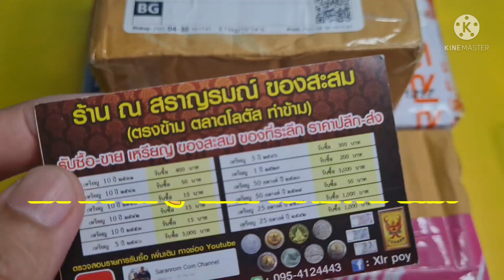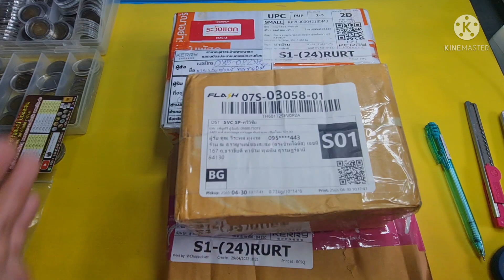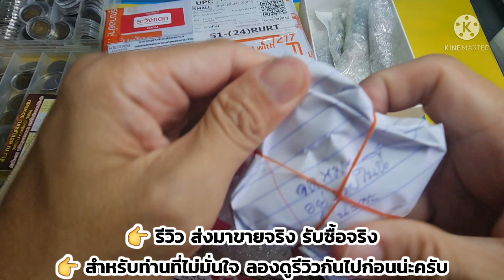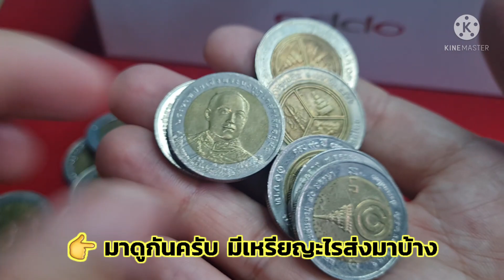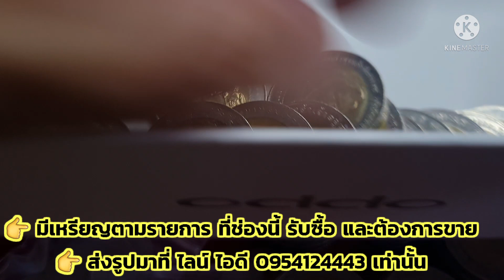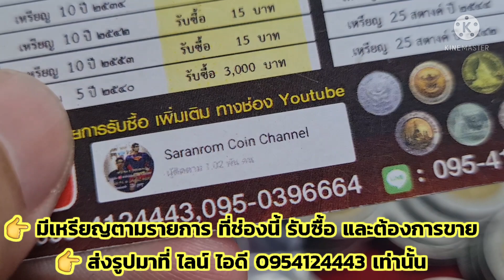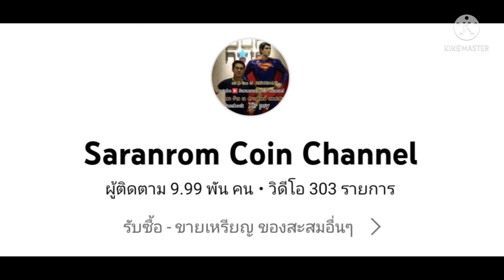เช็คด่วน เหรียญ​ที่ท่านมี ใช่แบบที่ส่งมาขายหรือเปล่า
👉 เพิ่มการเข้าถึง และเป็นช่องสำรอง​ ของ​ Saranrom​ Coin​ Channel